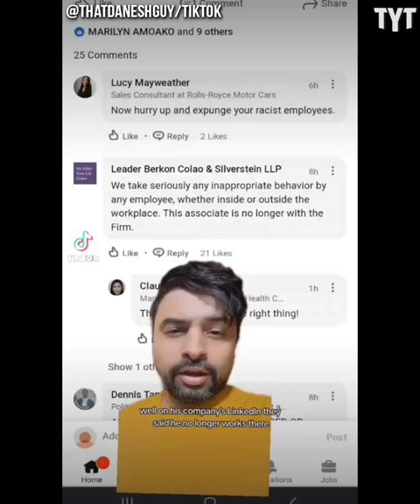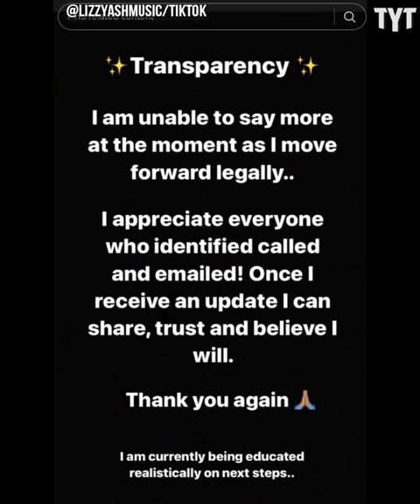Karma Crashes Down on Smug NYC Lawyer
An NYC lawyer has just lost his job after a TikTok of him snatching a Black artist's wig went viral after the woman, Lizzy Ashleigh, posted the original video and follow up experience on her TikTok. Rick Strom breaks it down.

Rick Strom